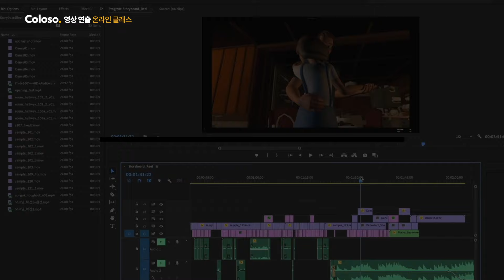픽사 아티스트에게 배우는 다양한 디지털 영상 연출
※ 해당 영상은 레이아웃 프리비즈 아티스트
Shaun Kim이 제작에 참여한 픽사의 장편
애니메이션 'Coco', 'Soul'의 일부입니다.

스토리 전달력을 높여주는 영상 연출,
현직자의 노하우가 담긴 다양한 실전
예제들을 통해 종류별로 마스터해보세요.

✔️자연스러운 카메라 움직임
✔️반드시 확인해야하는 구도 요소
✔️상황에 따라 다른 컷 편집

디지털 영상에 최적화된 시네마토그래피 이론부터
상황에 맞는 연출법과 실무 워크플로우까지
Skim On West의 션 킴이 알려드립니다.

아래 링크를 통해 자세한 커리큘럼을 만나보세요.